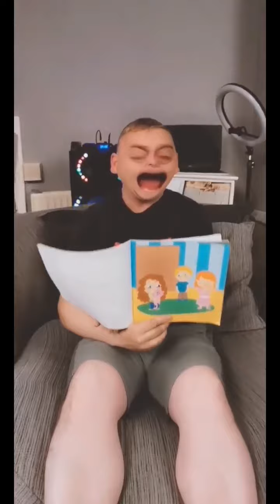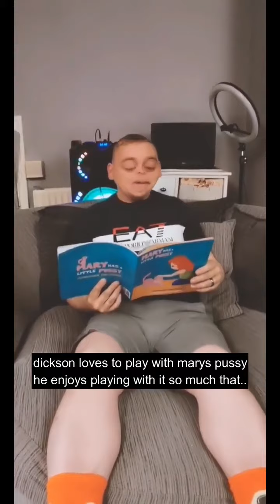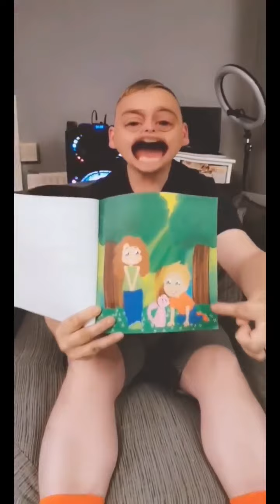WHAT A DIRTY BOOK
Your children must keep away with this book